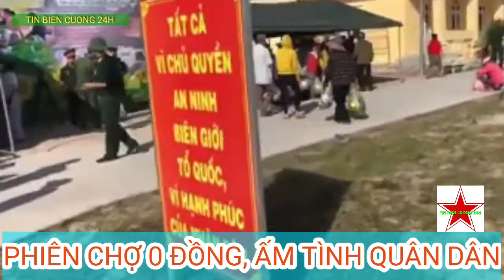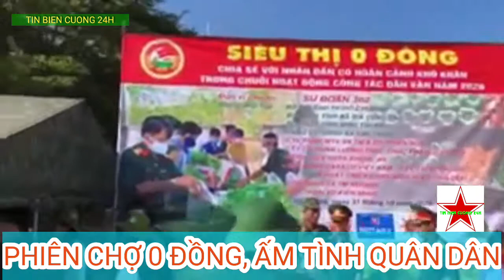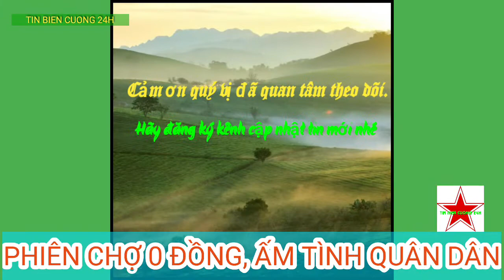CHỢ 0 ĐỒNG CỦA BỘ ĐỘI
[video] Tham quan siêu thị 0 đồng.

Bộ tư lệnh TP Hồ Chí Minh, Bộ CHQS tỉnh Bà Rịa - Vũng Tàu, tỉnh Bình Thuận, Bệnh viện Quân dân y Miền Đông và các mạnh thường quân tổ chức ra quân thực hiện chuỗi công tác dân vận tại huyện Hàm Tân, tỉnh Bình Thuận.

Các đơn vị đã phối hợp thực hiện nhiều nội dung ý nghĩa như: Khám bệnh, phát thuốc, tặng quà cho 300 hộ gia đình chính sách, hộ nghèo; thăm và trao quà tặng Bà mẹ Việt Nam Anh hùng, thương binh, các cơ sở tôn giáo, trao quà cho học sinh nghèo hiếu học; trao 1 căn nhà tình nghĩa trị giá 80 triệu đồng. Đồng thời, các đơn vị còn tổ chức “Siêu thị 0 đồng” chia sẻ với 300 người dân có hoàn cảnh khó khăn tại xã Tân Thắng, huyện Hàm Tân, cắt tóc miễn phí, giao lưu văn nghệ… Cán bộ, chiến sĩ các đơn vị còn thực hiện lao động giúp dân làm đường giao thông nông thôn, tôn tạo Nhà bia ghi danh liệt sĩ của xã Tân Thắng.

Các hoạt động trên góp phần củng cố, tăng cường mối quan hệ đoàn kết giữa LLVT Quân khu 7 với nhân dân ở vùng sâu, vùng xa. Đồng thời, chung tay cải thiện, nâng cao đời sống vật chất, tinh thần cho nhân dân sau đợt dịch bệnh, tạo động lực giúp người dân vươn lên trong cuộc sống và củng cố tiềm lực, thế trận quốc phòng toàn dân.

TIN BIEN CUONG 24H là kênh Youtube chia sẻ và cập nhật video clip chân thực, nhanh và đầy đủ nhất các vấn đề Thời sự, Chính trị, Quân sự, Quốc phòng, an ninh Việt Nam và thế giới.
Video clip sử dụng từ nhiều nguồn.